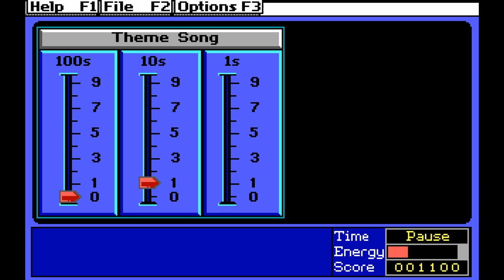Outnumbered! - DOS (1990)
This is one of a few games in The Learning Company's Super Solvers series. Pair this up with Number Munchers, and you have a perfect duo of math drills that served a dual purpose. Before these games, math drills pretty much amounted to flash cards on a screen. There were some exceptions, but the learning experience wasn't very interactive or fun. When these games came out, it engaged kids and invited them to get to know both math and general computer usage. The latter, arguably proved to me the more important of the two. This got the casual child working on computers regularly, and since these were often on school computers, it gave some accessibility to modern interfaces that might not have made their way into the homes just yet.

I will admit, though, that I was so ready to press enter on the room puzzles that I got my equals sign mixed up with the enter key and not reading the question correctly. Yes, I would have failed because while I got the right answer, it was for the wrong question. I'm sure we all know what that was like.